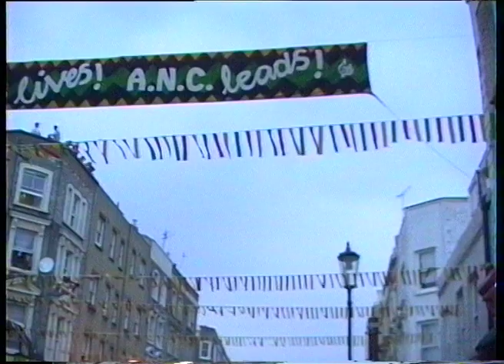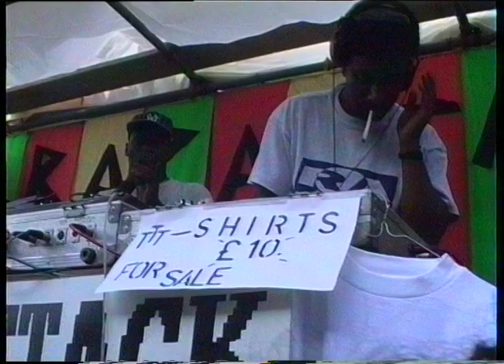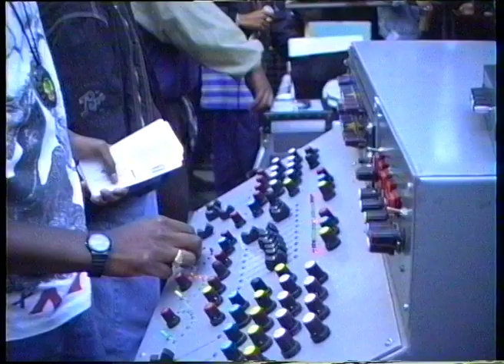Carnival Walkabout 1993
Footage from carnival 92'93'94'